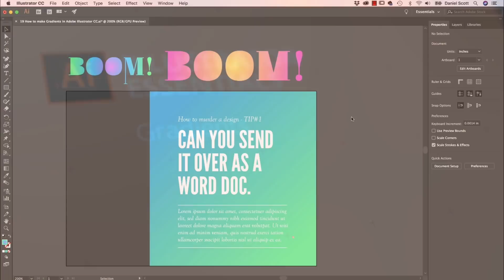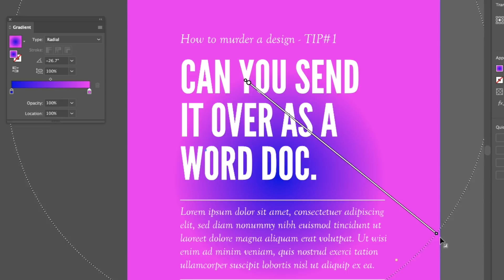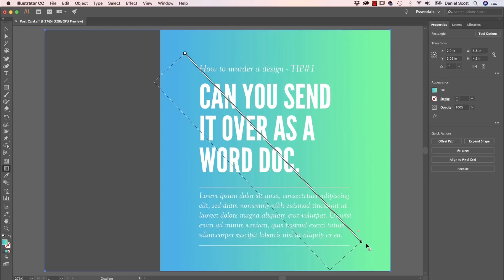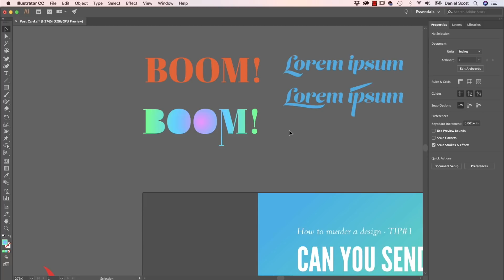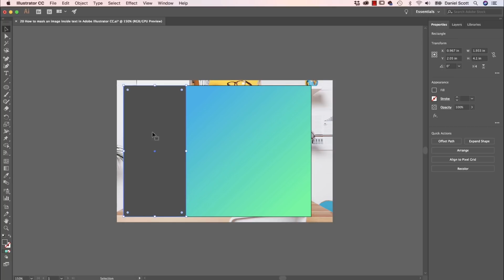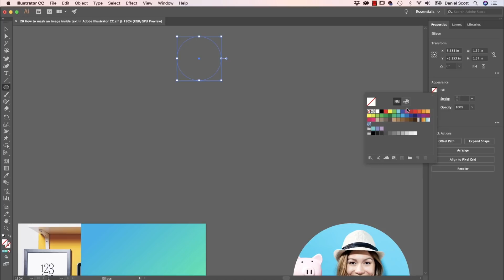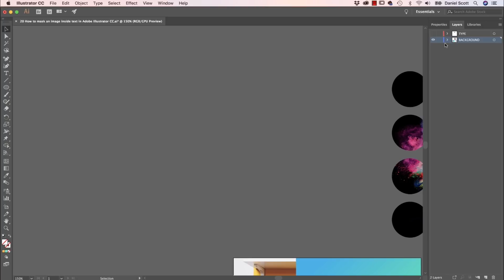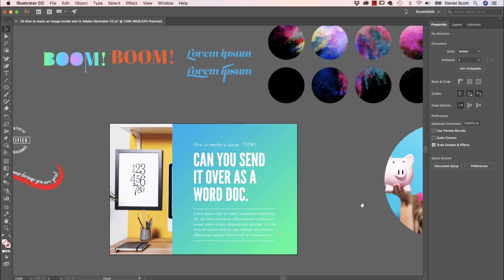How to make Gradients and Mask Images - Adobe Illustrator CC 2018 [19-20/39]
Hey there, in this tutorial, together, we're going to make Gradients. Gradients are awesome. We are going to take images and crop them inside of boxes, inside circles. We're going to do entire multiple shapes and inside text, and the text is editable. Awesome! Let's go and learn how to do that now in Adobe Illustrator.  Let's go do it now in Illustrator.

How to make Gradients and Mask Images - Adobe Illustrator CC 2018 Tutorial by Bring Your Own Laptop, get your free downloadable exercise files and printable PDF